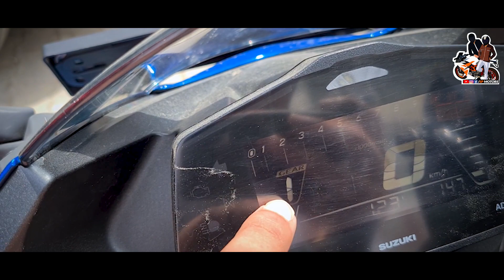Suzuki Gixxer Sf250 Bs6 Detail Review |All Colour| On-Road Price - Better Than Ktm Rc200??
Hello Guys Welcome To SP Motors Today We Are Showing New Suzuki Gixxer Sf250 Bs6 Full Review  All Colour, Price, Mileage And Exhaust Sound.
@SP Motors
Hope This Video Helpful For You.
Showroom Address:- Block M, DLF Colony, Sector 14, Gurugram, Haryana 122022